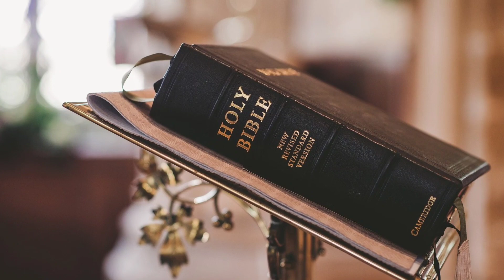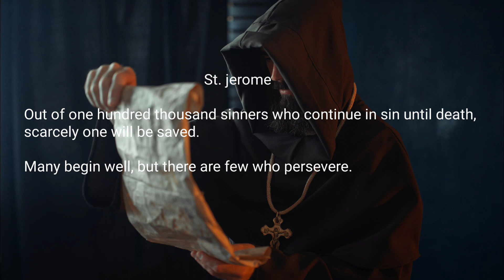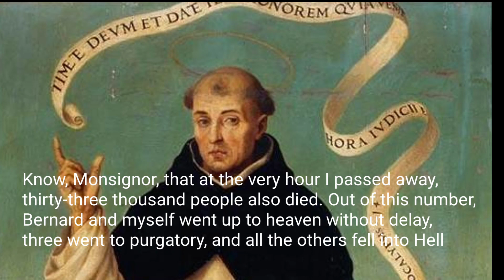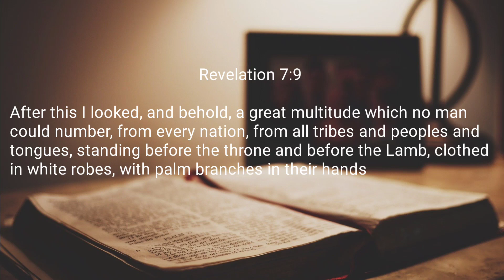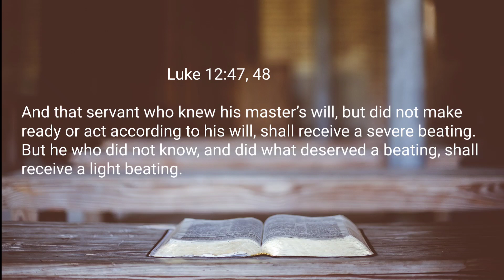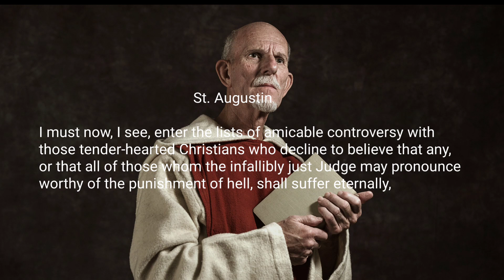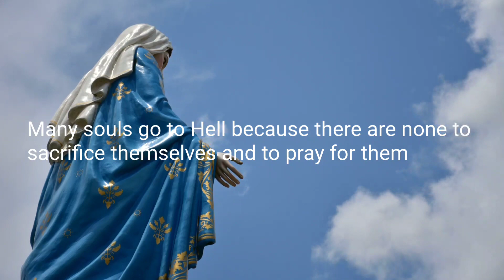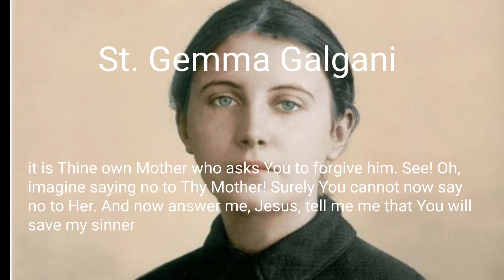Will few, or many be saved?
Are many, or few saved? In other words will the majority of humanity be saved, or Damned?

This question was asked of Jesus.

Luke 13